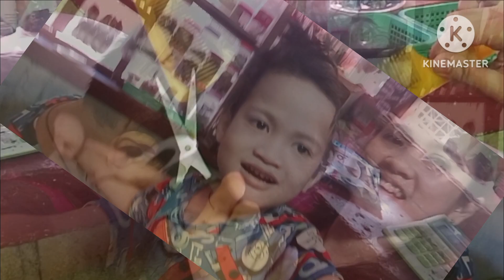i cut my son's hair as best i could